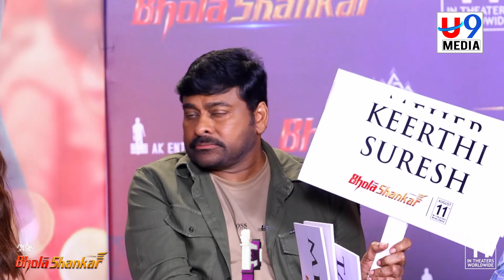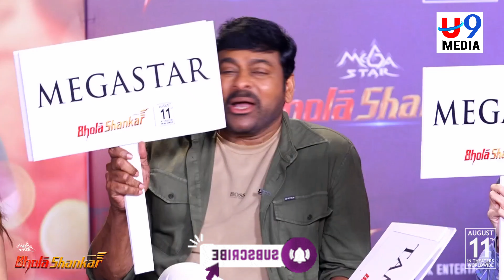Bhola Shankar Team Interview with Getup Srinu Megastar Chiranjeevi Tamannah Keerthy Suresh u9 media